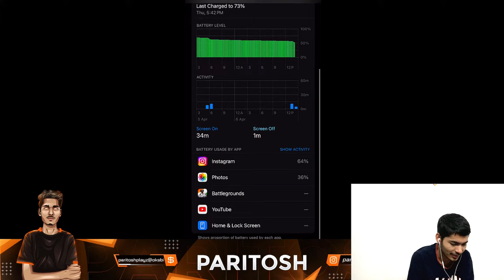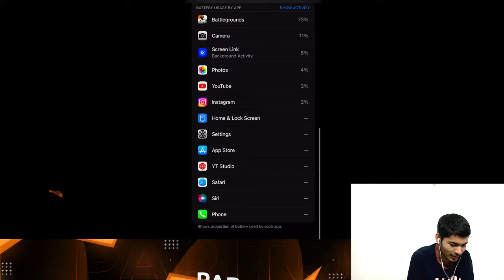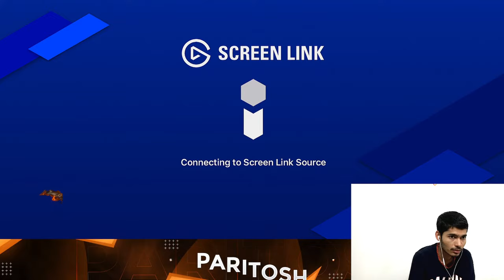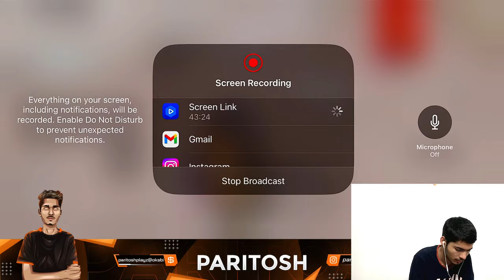HIGHEST KILLS CHALLENGE | BGMI LIVE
👥 SOCIAL PLATFORMS